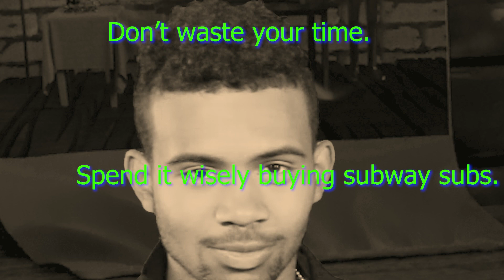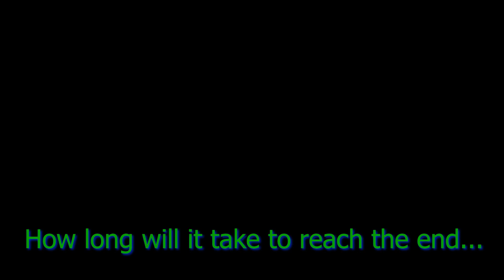4 20 2023 - Episode 25 - Eat FRESHFRESHFRESH